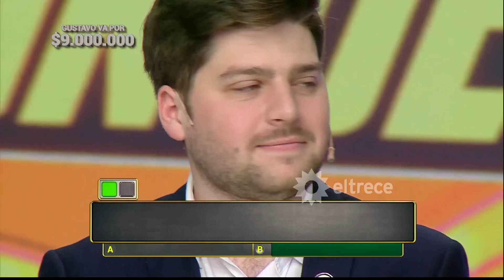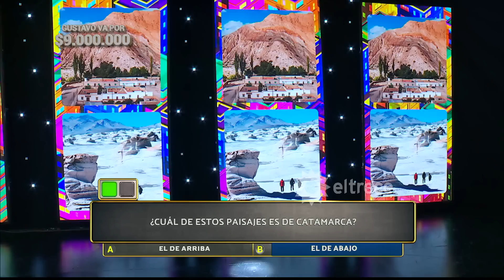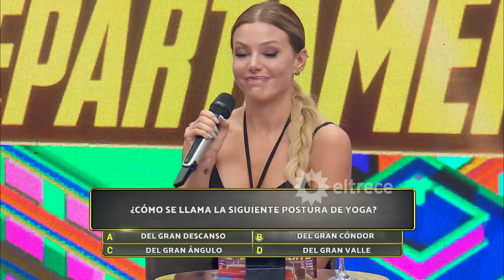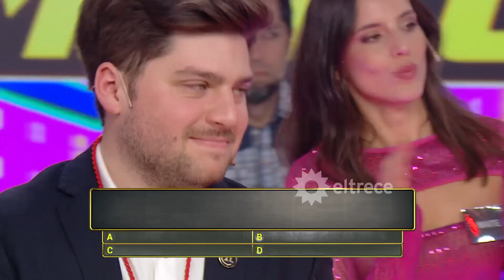Los 8 escalones de los 3 millones - Programa 13/09/23 - INVITADA: GLORIA CARRÁ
Programa emitido el miércoles 13 de septiembre de 2023 en eltrece.